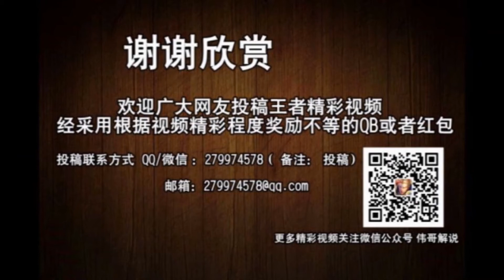王者荣耀 大乔这波套路溜 瞬间让队友满血团战阿轲表示很赞